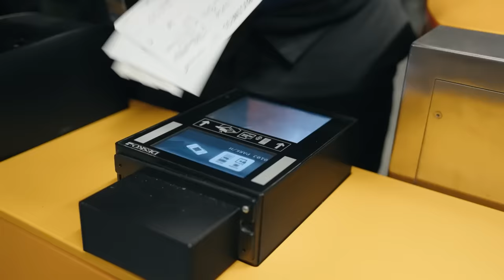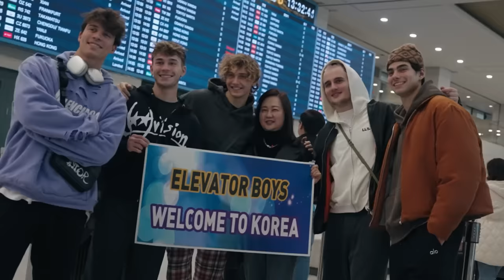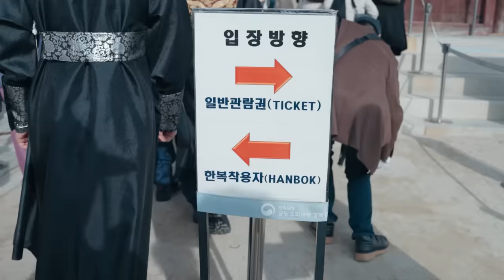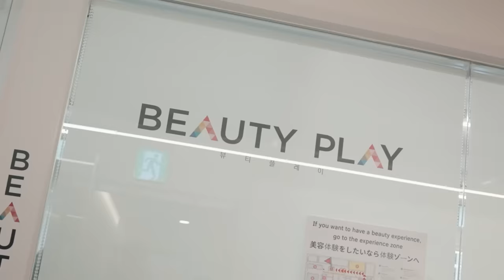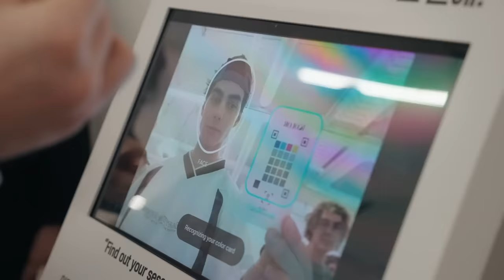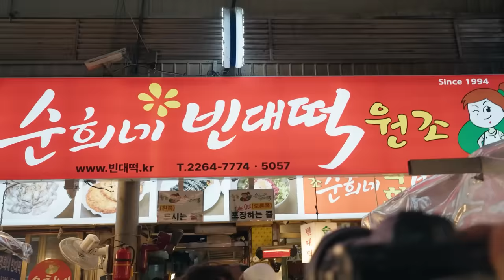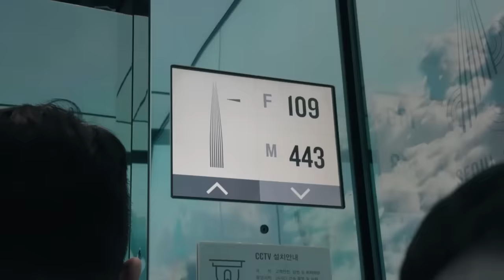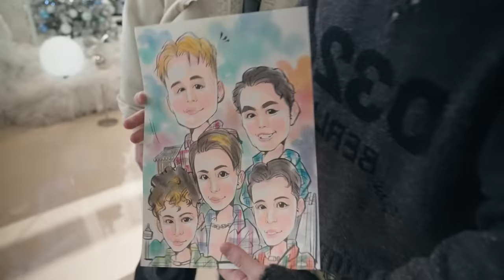Come to SEOUL with us! | Elevator Boys x Your K-Story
Hey guys, want to see how we did in our K-Pop dance classes? Come along on our unforgettable trip to Seoul, South Korea! We've got a lot to share with you – from trying on traditional Korean clothes to checking out food markets and (almost) shooting a BTS music video! Let’s go!